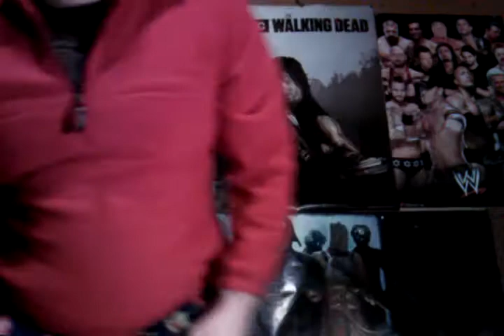UFC Fight Night 57 Joseph Benavidez vs Dustin Ortiz PREDICTIONS W/ PreEnactment Fight Night Austin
Fight Night 57 Joseph Benavidez vs Dustin Ortiz PREDICTIONS WITH PRE-ENACTMENT BY COLONEL JACK & BIG DOG JIMMY
UFC Fight Night Austin 57 November 22, 2014 Frank Erwin Center, Austin, Texas, United States